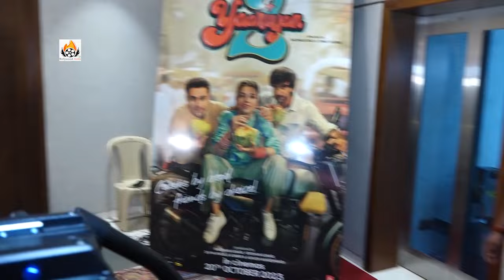Arbaaz Khan and Ahmed Khan reached at T-Series office for Ganpati Bappa Darshan